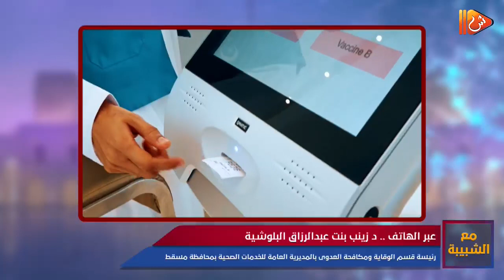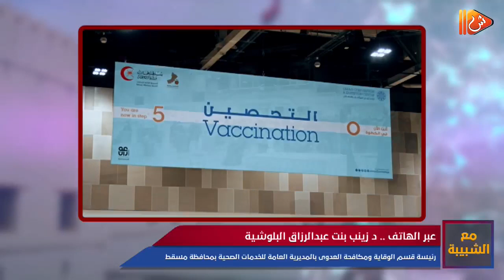تفاصيل حملة التحصين لفيروس كورونا كوفيد 19